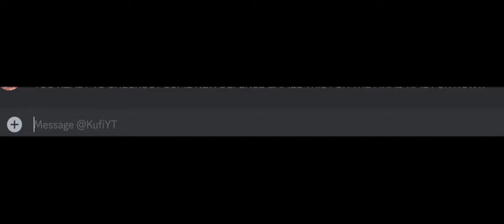Roblox Defense December 2024 Trailer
Here is the trailer of the most legendary series that is returning on December 1st. Defense December is returning for the final time for now! There are gonna be some new tower defense games and some old tower defense games making a comeback of this year's Defense December.